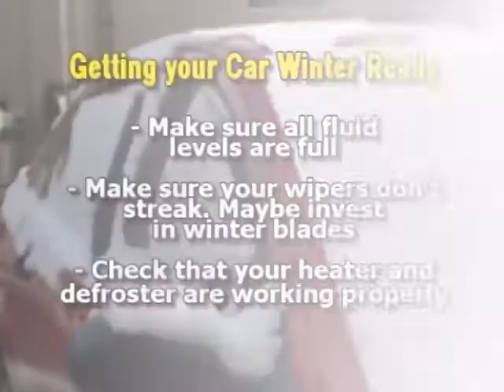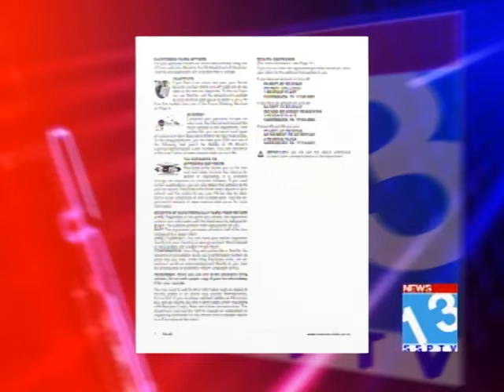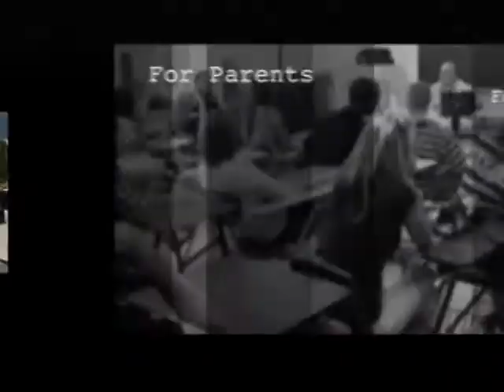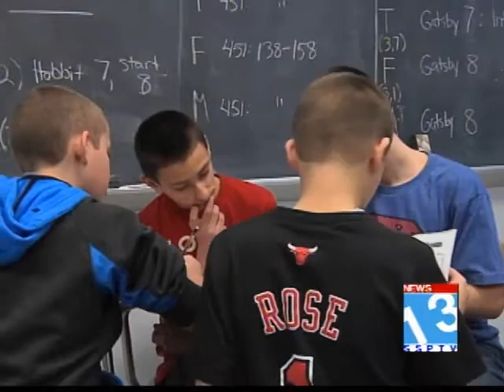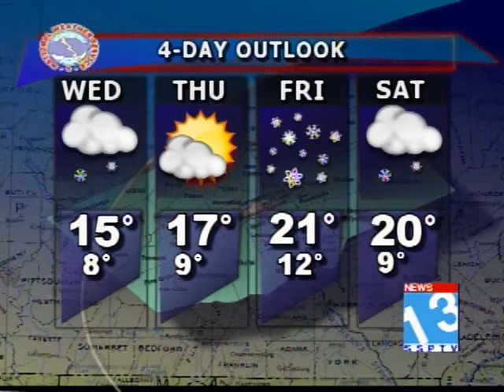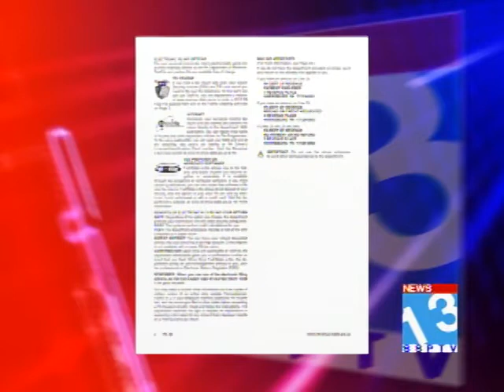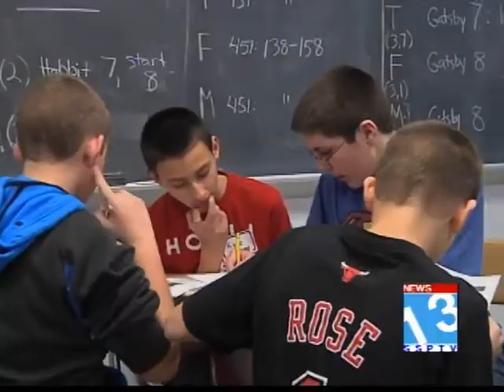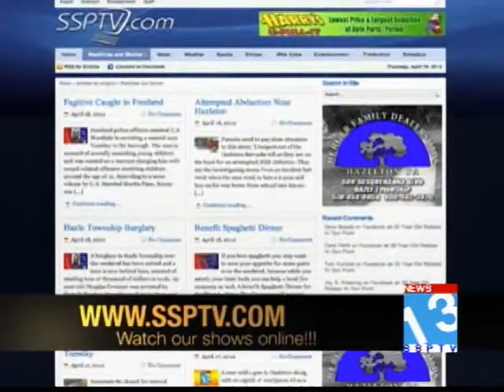SSPTV News 13 Newscast January 22, 2013